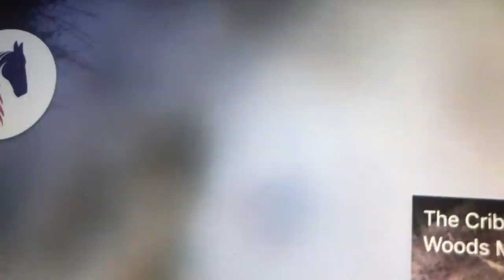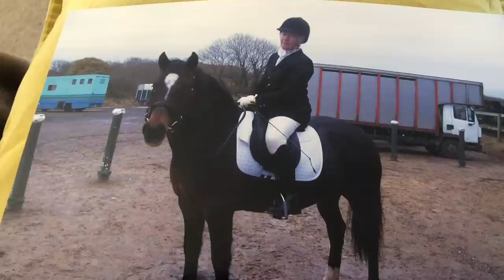Horse has become a bully! what can i do to help?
Horse has become a bully! what can i do to help? Here a heavy coloured cob has become very difficult and even biting and knocking into his handlers, he refuses to be taken to his stables from the field.. lots of work to be done here and hopefully we can make a good change